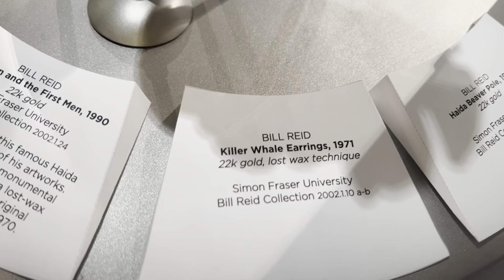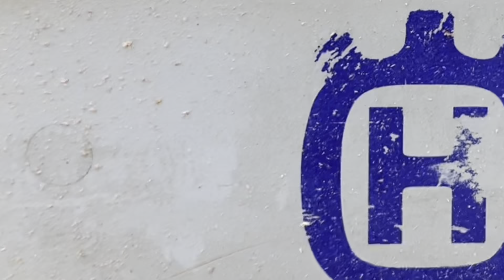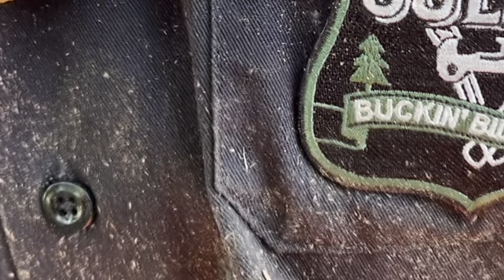This could be your problem. Chainsaw sharpening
MY NATIVE TOTEM POLE CARVER BROTHER ASKED FOR SOME HELP , LETS GO!